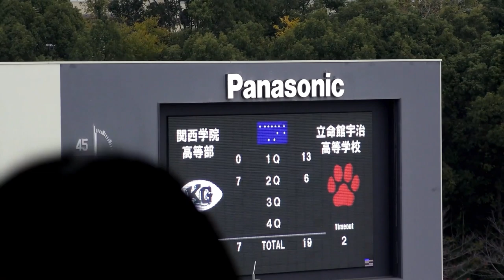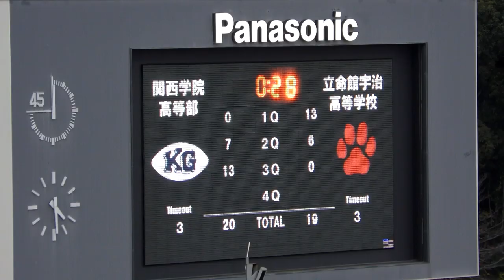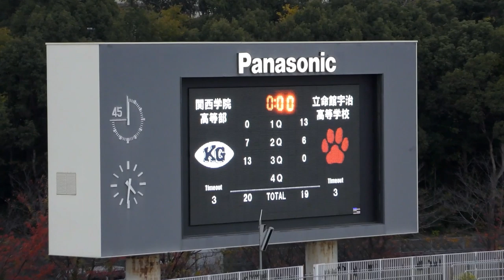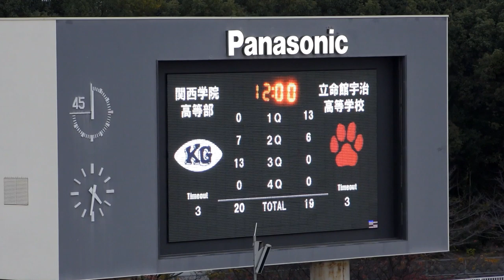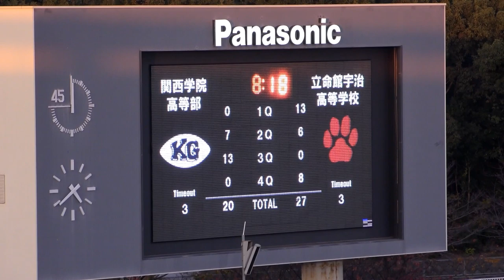立命館宇治（京都 1位）vs 関西学院 （兵庫 1位）準決勝 第50回 全国高校アメリカンフットボール 選手権 11 /24 / 2019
『全国大会 準決勝 クリスマスボウル代表校 決定戦』

2019年 11月24日 (日)  万博記念競技場

15時

立命館宇治高等学校 パンサーズ     27 ー 26    関西学院高等部 FIGHTERS

                        1Q     2Q     3Q     4Q          合計
立命館宇治     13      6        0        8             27
関学高               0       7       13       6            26